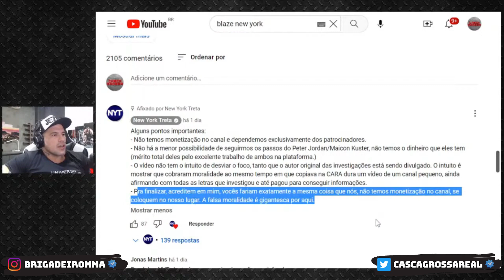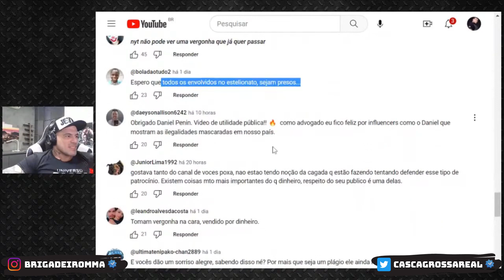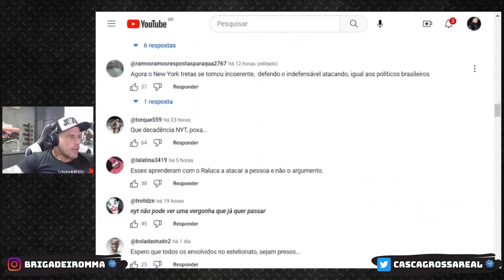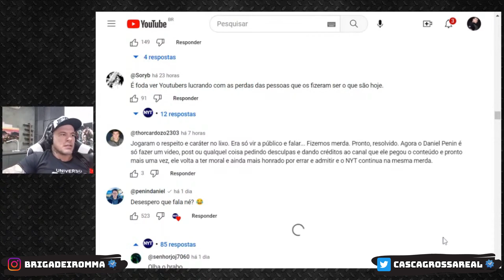BRIGADEIRO DEIXOU UM COMENTÁRIO PROVOCATIVO NO VÍDEO DOS CARAS KKKK